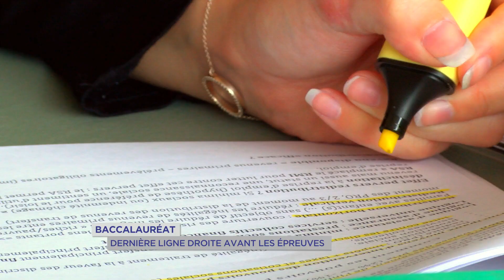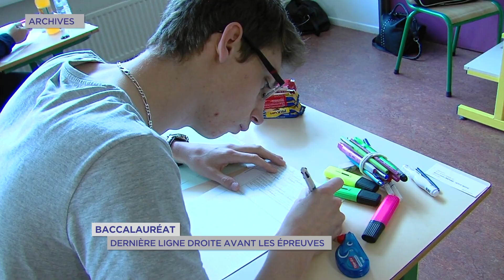Yvelines | Baccalauréat : Dernière ligne droite avant les épreuves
Plus que 5 jours avant les premières épreuves du baccalauréat. En France, plus de 740 milles candidats vont se présenter à 8h lundi pour passer les premières épreuves. Un moment de stress. La médiathèque du Canal propose actuellement des séances de coaching. Audrey Chaillou et Océane Bazire.